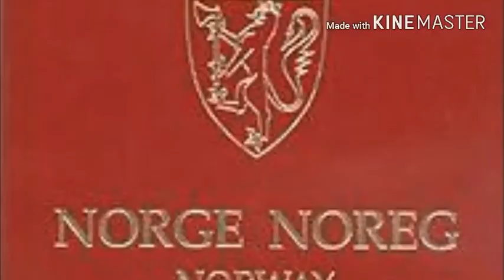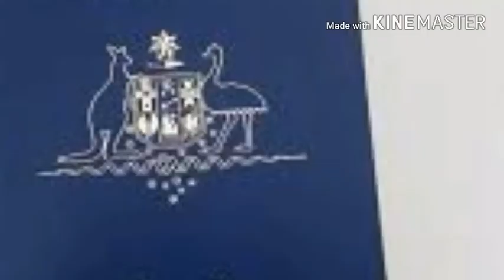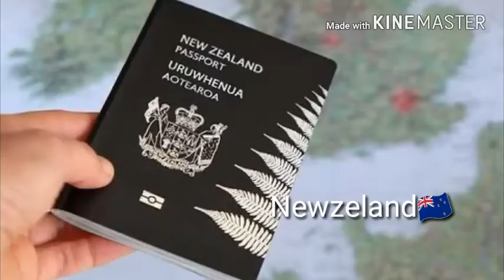These are the world's most valuable and top 10 passports